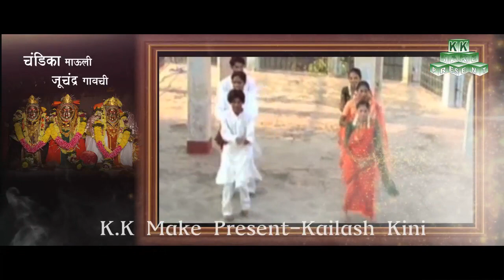Aai Chandika Juchandra Gavachi | Song 2018 | KK Make Present Kailash Kini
lyrics & music - kailash kini
singer - uttara kelkar